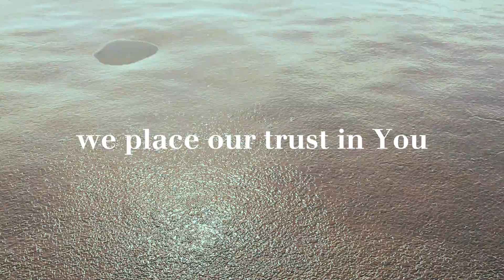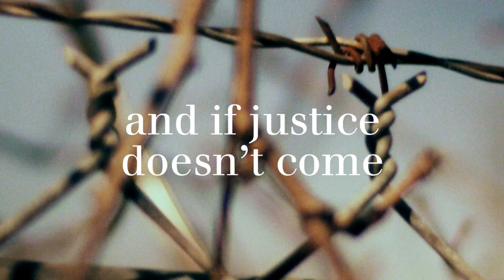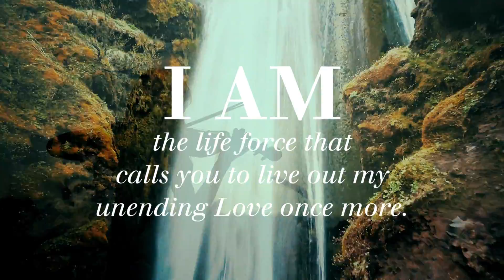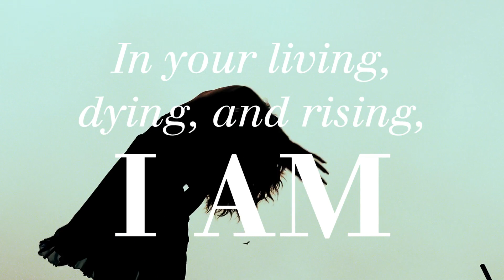In You Alone - Visual Benediction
We build our house on you
We place our trust in you
Our hope is found in You alone

When darkness takes our sight
And straining has made us blind

When rulers rule by fear
Your rule of love will still be here

And if justice doesn’t come
In this life, under this sun
If justice doesn’t come

So justice come, justice come
Roll on down the hills, come on
Roll on through the prairies deep
Roll on o’er the mountains steep
Roll on through the deepest seas
Justice come, justice come

I AM the inspiration that moves you,
I AM the refuge where you can grieve and let down
I AM the life force that calls you to live out my unending Love once more
In your living, dying, and rising, I AM